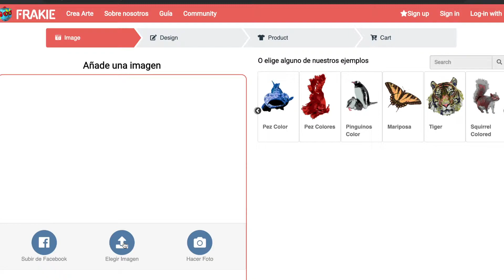Using frakie with logos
Using Frakie.com to create amazing graphics with a logo